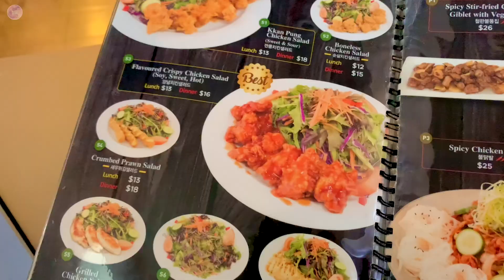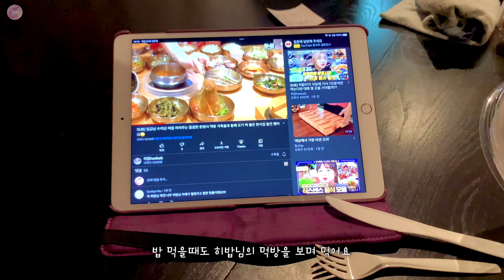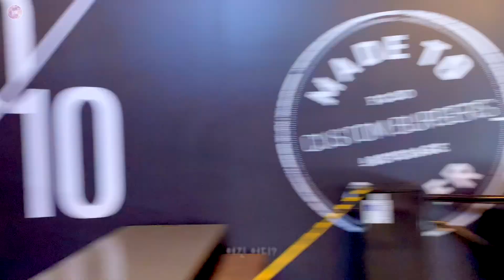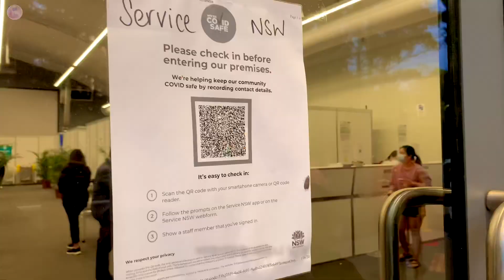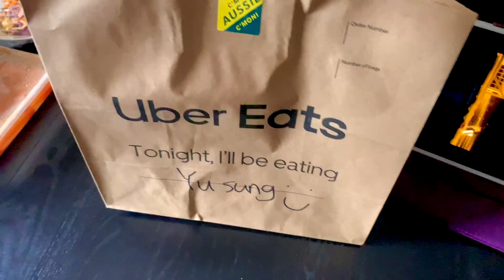호주Vlog] 알바, 드라이브, 브릿지, 2차접종(화이자), 그리고 치킨이 있는 일상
어젯밤 업로드를 시켜놓고 잠이들었더니
Title이랑 내용은 어디로 가버리고

Untitle이 되어 업로드 되었네요.

여러가지가 섞인 일상이 들어간 영상입니다^^